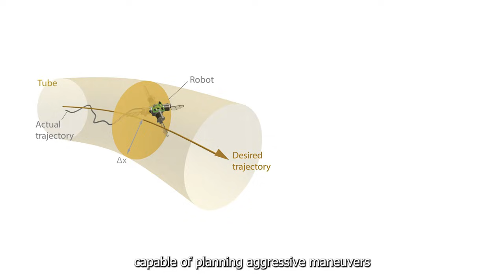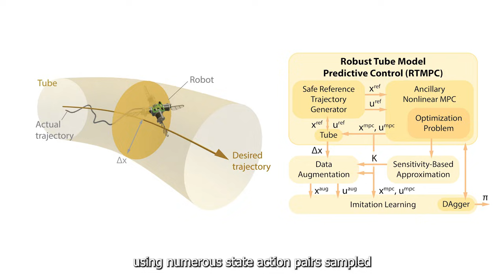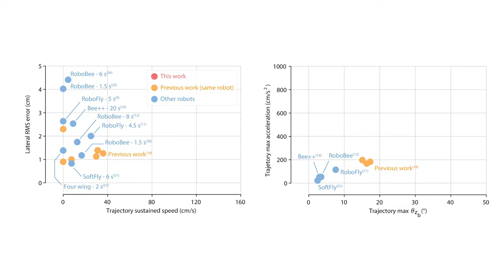Aerial microrobot can fly as fast as a bumblebee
A new AI-based controller enables an insect-sized flying robot to match bumblebee speed and agility, completing 10 flips in 11 seconds. This breakthrough could advance search-and-rescue robotics in confined, hazardous environments.

Video Credit: Yi-Hsuan Hsiao et al, Science Advances (2025). DOI: 10.1126/sciadv.aea8716